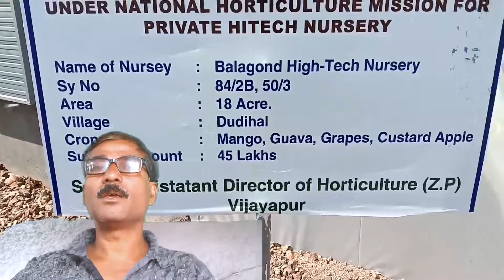ಎಕರೆಗೆ 6 ಲಕ್ಷದವರಿಗೆ ಆದಾಯ/custerd and hot clamet Apple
ಎಕರೆಗೆ 6 ಲಕ್ಷದವರಿಗೆ ಆದಾಯ/custerd and hot clamet Apple #apple flowers lemon wedding machine
sangya balya nataka/ ಶಿವ ಪಾರ್ವತಿ ಜಾತ್ರೆ .‌nidoni
ಖ್ಯಾತ ಕಲಾವಿದರು.
ಸಂಗ್ಯಾಬಾಳ್ಯಾ ನಾಟಕ ಇದು ೪೯೨ ನಾಟಕ ಪ್ರದರ್ಶನ... ನಿಡೋಣಿ ಗ್ರಾಮದ ಕಲಾವಿದ ಅಪ್ಪಾಸಾಬ್ ,ಹ , ಕನ್ನೂರ ಇವರಿಂದ

sangya balya bailat/ ಸಂಗ್ಯಾ ಬಾಳ್ಯಾ / ರಾಜ್ಯೋತ್ಸವ ಪ್ರಶಸ್ತಿ ವಿಜೇತ.
indian army part:-2/ ಭಾರತೀಯ ವೀರ ಸೇನಾನಿ ..
indian Army / ಭಾರತೀಯ  ಸೇನೆಯ ಯೋಧನ ಕಥೆ
ಯೋಧ ಮಹೇಶ್ ಮಡಿವಾಳ..

ndian Airforce Soldier first time kasam pared infront of our parents.| ಪ್ರಥಮಬಾರಿ ನಿಡೋಣಿ ಗ್ರಾಮದಲ್ಲಿ.

ಶ್ರೀ ಅಪ್ಪಾಸಾಬ, ಹು, ಕನ್ನೂರ...

how to start news channel in YouTube?
Kannada news
spl news
YouTube news channel
ಇವತ್ತಿನ ಸುದ್ದಿ
ಸಂಪ್ರದಾಯ ಕಲೆ ...
ಕರ್ನಾಟಕದ ಕಲೆ ಕಲಾವಿದರ ಸಂದರ್ಶನ
how to interview make
ಕನ್ನಡ ನ್ಯೂಸ್ ಚಾನಲ್